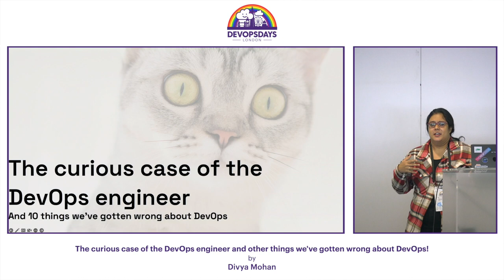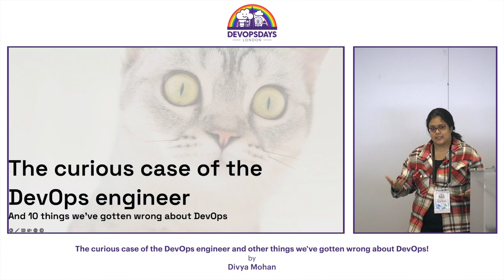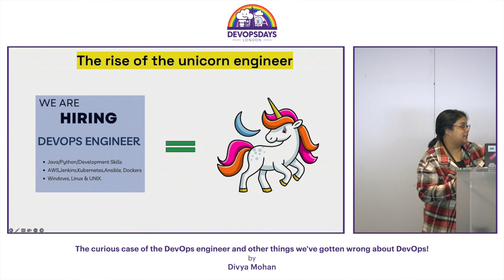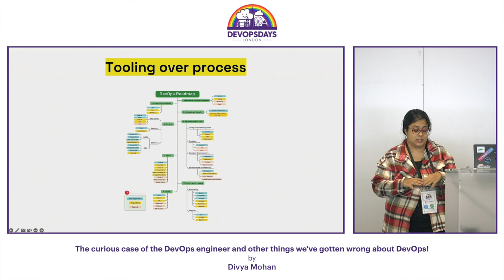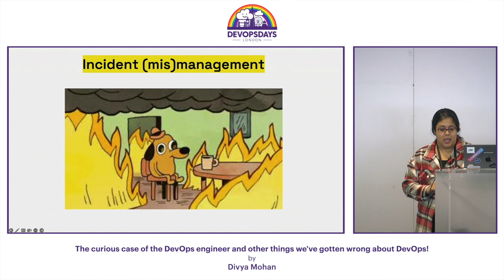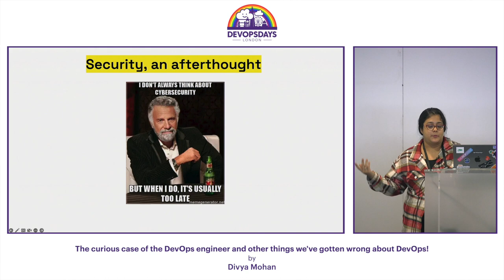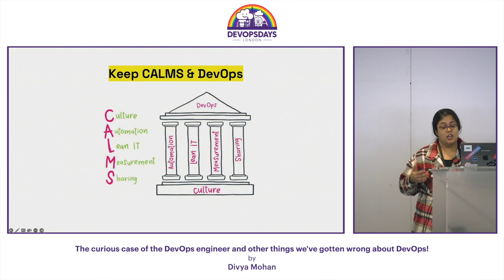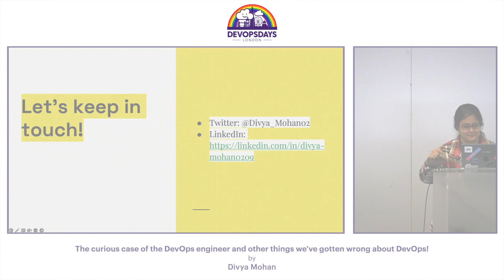Divya Mohan - The curious case of the DevOps engineer and other things ...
If the speaker had a dime for everytime she heard the term, “DevOps engineer” she’d have been a millionaire and probably quit tech by now. But sadly, neither of that seems to be happening anytime soon just as these myths around DevOps that don’t seem to be going away. With “DevOps meaning” ranking third on Google search results even after a decade-ish of it being around, it’s sad that there’s very less clarity and a LOT of misinformation around this methodology. Which is why, this talk. Hopefully, at the end of this session the audience will walk away with the knowledge that DevOps is not a magic wand. But more importantly, the speaker hopes this to be the spark for further conversations on how we can make the onboarding for this particular discipline more accessible for beginners.

A documentation ninja with SUSE at her day job, Divya Mohan has 8 years of systems engineering expertise under her belt (or what could be called a belt before the pandemic). Over the course of her transition from corporate to the open source ecosystem in which she works currently, she also has extensive experience trying to recruit and be recruited as a “DevOps engineer”. But in vain, because DevOps engineers are like unicorns. They don’t exist. A firm believer in the power of community education, she is a CNCF ambassador, an AWS community builder, and a co-organizer of the CNCF Student User Group.